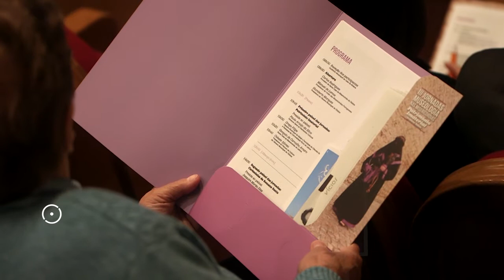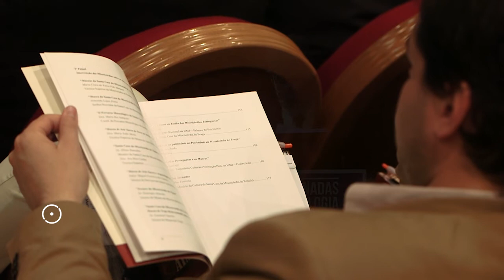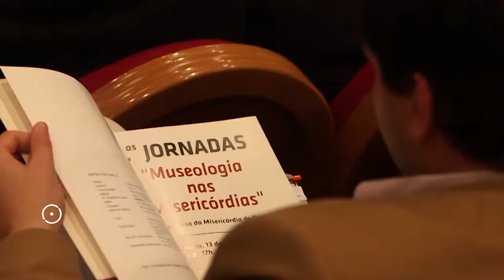III Jornadas de Museologia nas Misericórdias • Sessão de Abertura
Sessão de Abertura das III Jornadas de Museologia nas Misericórdias - Património Imaterial - Semana Santa. Óbidos, 6 de maio de 2016 - Auditório Municipal da Casa da Música.